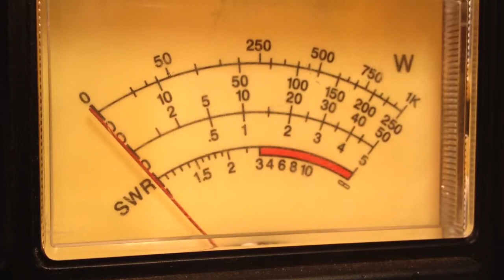crt ss 6900n mäter SWR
Efter som min tv startar när jag sänder så fick jag testa o mäta samt ställa in.
efter detta så blev mätningen bättre o inte som det ser ut på klippet